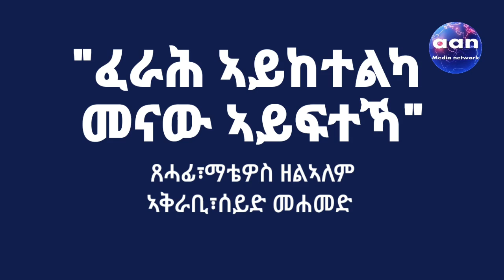"ፈራሕ ኣይከተልካ መናው ኣይፍተኻ" ኣገዳሲ ሓድሽ ሓበሬታ ዝኸበርካ ህዝብን ሰራዊትን ኤርትራ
ዝኸበርካ ህዝብን ሰራዊትን ኤርትራ፡ኣብ'ዛ ሰዓት እዚኣ ካብ ኢሰያስን ጉጅልኡን ዝዓቢ ሕሱም ጸላኢ ፈጺሙ የለን።እዚ ስዋ ጸገብ ሓልቃም ቶኽላ ብዕድልካን ብዕጫ ህዝብን ሃገርን ከላግጽ ስቕ ኢልካ ምርኣይ፡ብጣዕሳ ዘይምለስ መሪርን ክልተ ሞትን ክትመቱ ኢኹም።ህዝቢ'ውን በቲ ብተደጋጋሚ ተርእይዎ ዘለኹም ድኽመታትን፡ክቱር ነብሰ ፍትወትን ፈጺሙ ይቕረ ኣይክብለኩምን'ዩ።